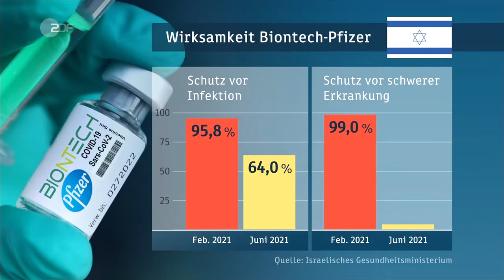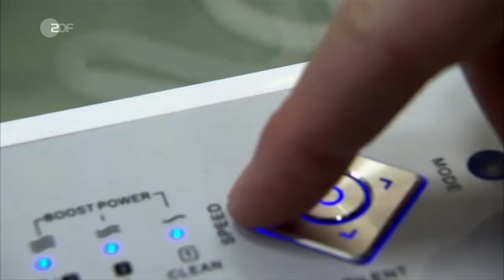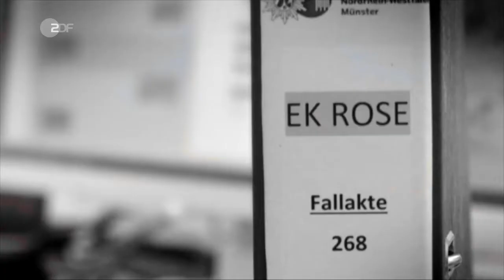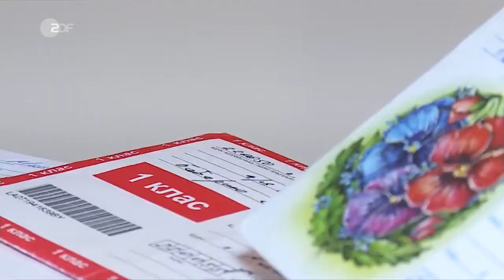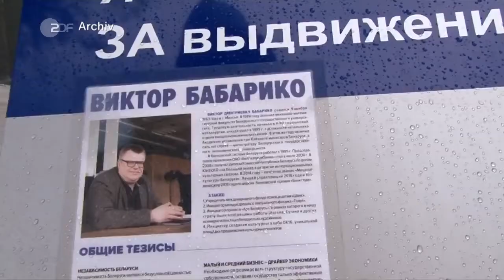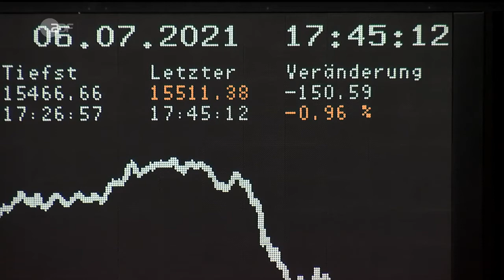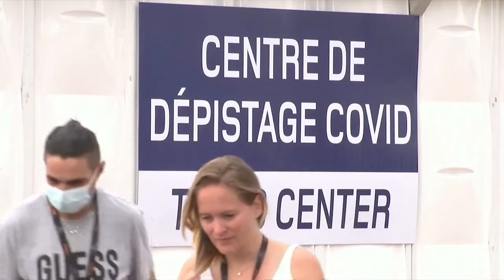ZDF Heute Journal 6 Juli 2021